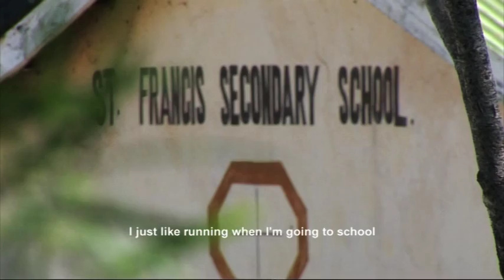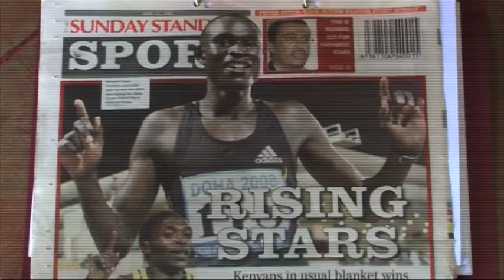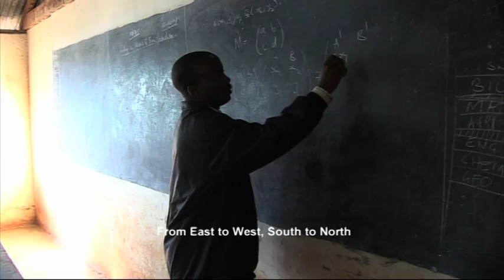100 Seconds to Beat the World: The David Rudisha Story (Trailer) (Red Bee 10th Birthday)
It's our 10th birthday here at Red Bee and to celebrate we are sharing our best work from over the years. Enjoy!